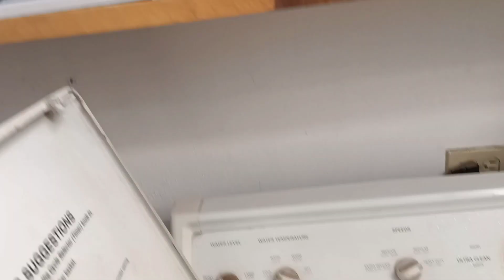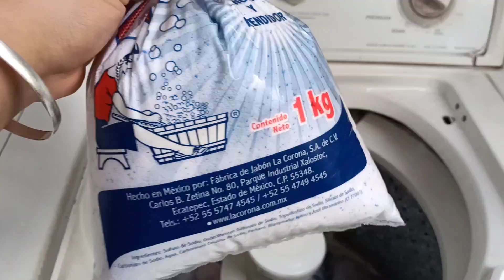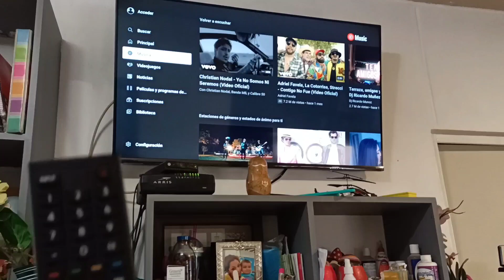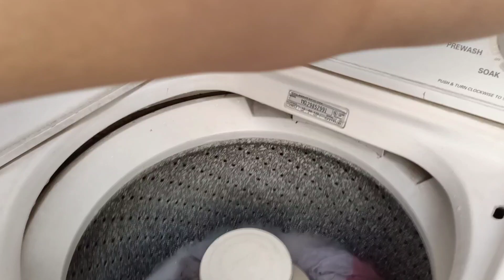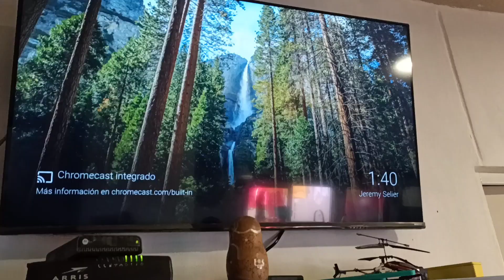LAVAMOS, PREPARAMOS HIELITOS Y GELATINAS// UNA MAÑANA CONMIGO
HOLA AMIGOS MI NOMBRE ES KAREN SOY MAMA DE DOS PEQUEÑAS NIÑAS, EN ESTE VÍDEO LES MUESTRO COMO ES UNA MAÑANA CONMIGO MIENTRAS MIS HIJAS VAN A LA ESCUELA , COMO APROVECHO MI TIEMPO EN LAVAR, PREPARAR HIELITOS Y GELATINAS PARA MI NEGOCIO, TAMBIÉN PINTE MI MACETERO...

CHICOS YA SOMOS💛💛    2000 MIL SUSCRIPTORES💛💛💛💛 ME HACEN MUY FELIZ GRACIAS A CADA UNO DE USTEDES POR ESTAR PRESENTES EN MI VIDA... POR TOMARSE EL TIEMPO DE VERME Y ESCRIBIRME ALGO, SABEN ESO ME MOTIVA MUCHO A SEGUIR...
CON MUCHO CARIÑO        KAREN...